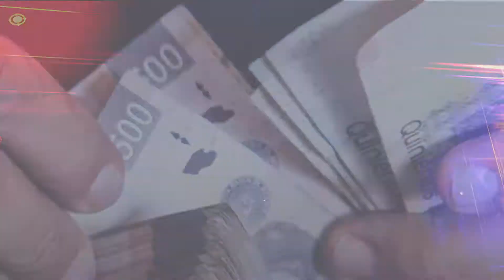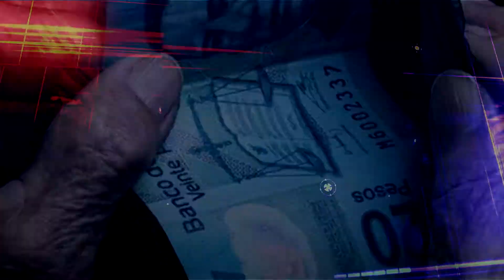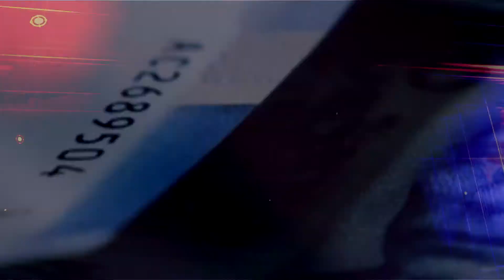Afores, el tsunami pensionario a las finanzas públicas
En 2022, México se enfrentará a la primera “generación Afore” y, con ella, el tsunami pensionario: la mayoría de jubilados apenas recibirá 3 mil 200 pesos al mes. Un porcentaje sustancial lo tendrá que aportar el gobierno con dinero público, por las pérdidas multimillonarias que registran las administradoras privadas y el ahorro insuficiente de los trabajadores.

Investigación de MARCIAL YANGALI; Director de Contralínea MIGUEL BADILLO; Edición NANCY FLORES; Dirección de Arte JAVIER GURROLA; Una Producción de HUGO SADH. 2019